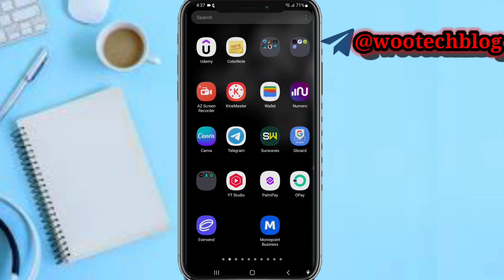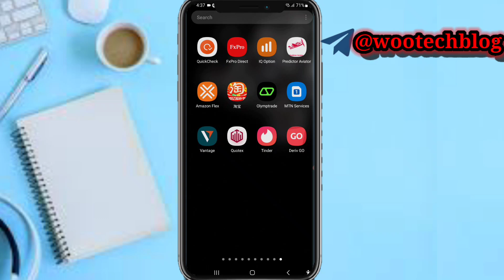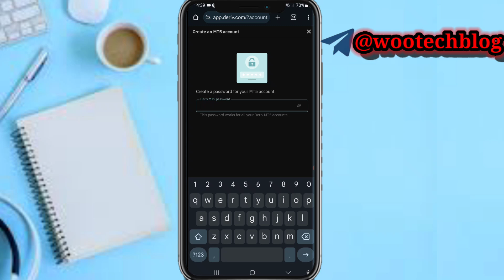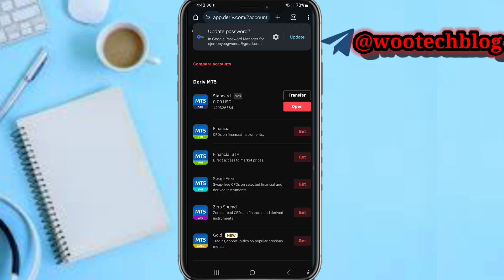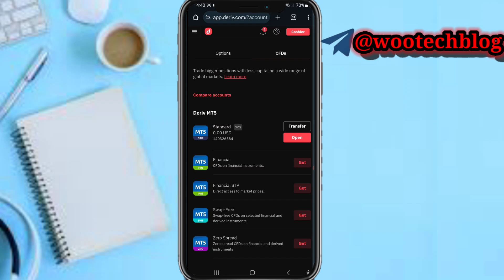How To Open A Deriv Real Account On MT5 | Open a Real Account On Metatrader 5 With Deriv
Learn how to open a Deriv real account on Metatrader 5 in this step-by-step tutorial. Opening a real account on Deriv allows you to trade with real money and maximize your profits.

🎯 In this video, we will guide you through the process of creating a real account on Deriv using Metatrader 5, a popular trading platform. Follow along and start trading with confidence today!

Deriv Registration Link

?sub_confirmation=1

Twitter Handle

🔑 Related Keywords 🔑

how to open a deriv real account on mt5,how to open a deriv account on mt5,how to open my deriv account on mt5